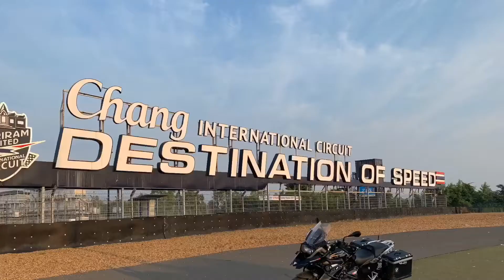ngày 16 tháng 10, 2018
Tour moto GP